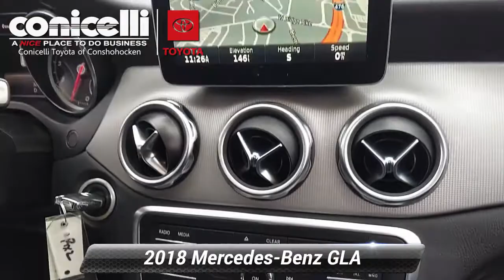Used 2018 Mercedes-Benz GLA GLA 250, Conshohocken, PA TP23266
New Arrival! Value priced below the market average! This 2018 Mercedes-Benz GLA GLA 250, has a great Jupiter Red exterior, and a clean Black interior! -Only 43,158 miles which is low for a 2018 ! This model has many valuable options -Backup Camera -Bluetooth -Aux. Audio Input -Heated Front Seats -Heated Mirrors -All Wheel Drive -Auto Climate Control -Automatic Headlights -Fog Lights -Multi-Zone Air Conditioning -Remote Start -Security System -Power Locks -Keyless Entry -Power Windows -Power Lift Gate -Seat Memory -Rain Sensing Wipers -Steering Wheel Controls -Cruise Control -Leather Steering Wheel Automatic Transmission -Rear Bench Seats -Tire Pressure Monitors On top of that, it has many safety features -Brake Assist -Traction Control -Stability Control Save money at the pump, knowing this Mercedes-Benz GLA gets 31.0/23.0 MPG! Call to confirm availability and schedule a no-obligation test drive! We are located at 550 Ridge Pike, Conshohocken, PA 19428.

[RLVID:44586:19b6ad9700f669c0:351d6debe6a08cbb:1]